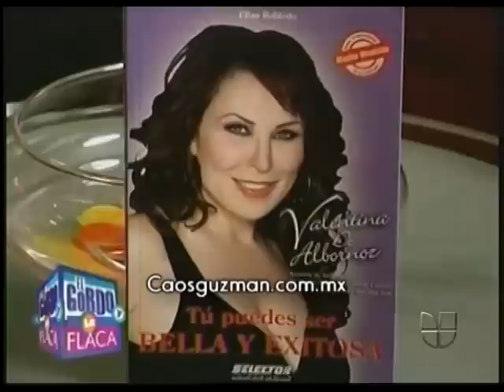ALEJANDRA GUZMAN CASO MEDICO-VALENTINA DE ALBORNOZ-DR JEREMIAS FLORES